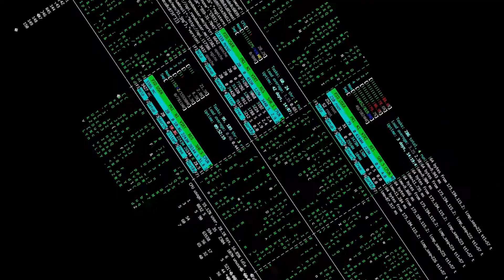"Man vs Machine"